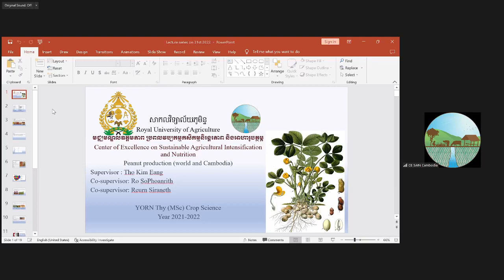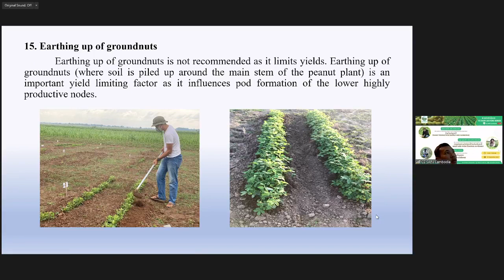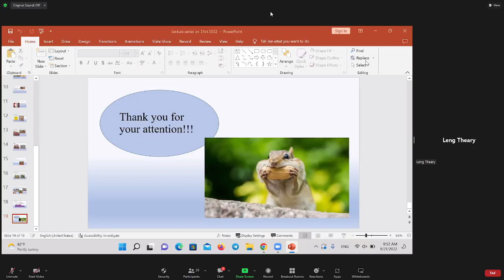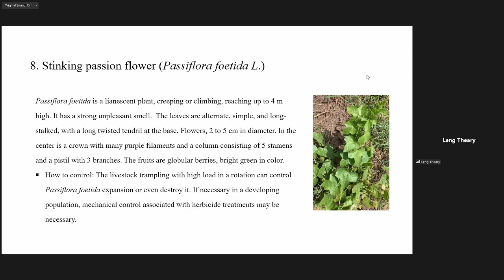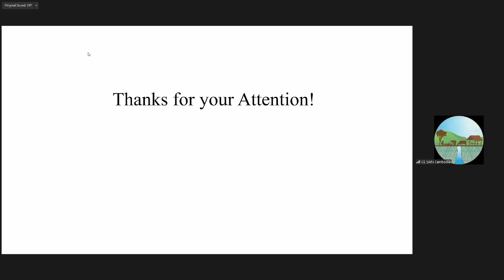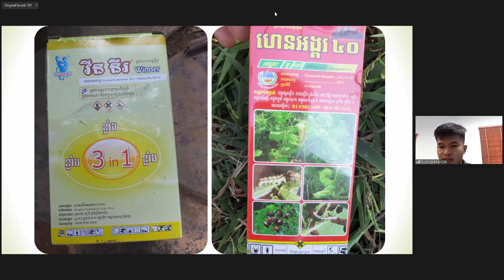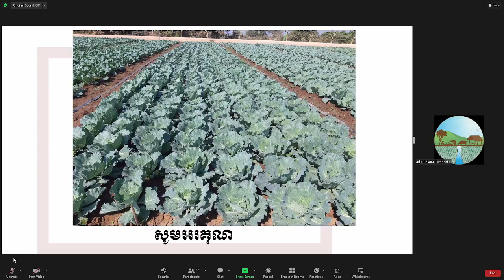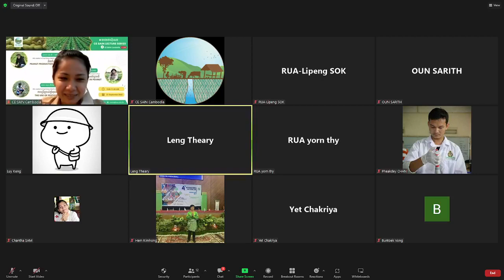CE SAIN Lecture Series: Presented by three Master Students in Crop Science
The Center of Excellence on Sustainable Agricultural Intensification and Nutrition (CE SAIN) of the Royal University of Agriculture (RUA) will hold a CE SAIN Lecture Series on September 21st, 2022, with the presentation from three Master Students in Crop Science of RUA
-Mr. Yorn Thy will present the topic“Peanut production (world and Cambodia)”
-Ms. Leng Theary will present the topic “Weed and their control in peanut”
-Mr. Sok Lipeng will present the topic “The use of pesticides on cabbage”